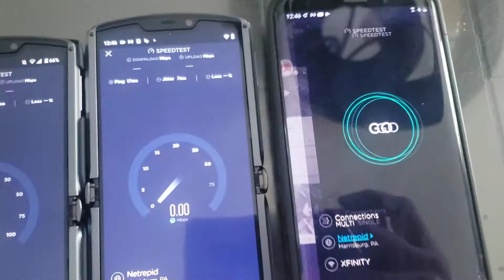Moto Razr 2020 5G wireless issue caught on camera